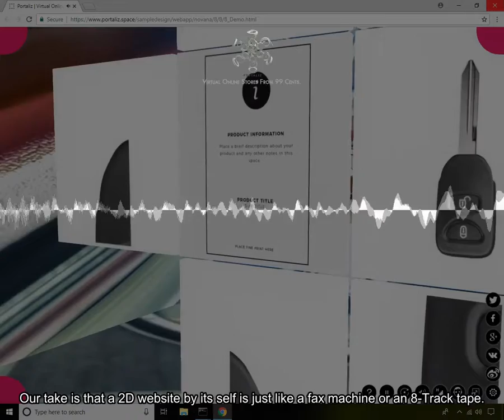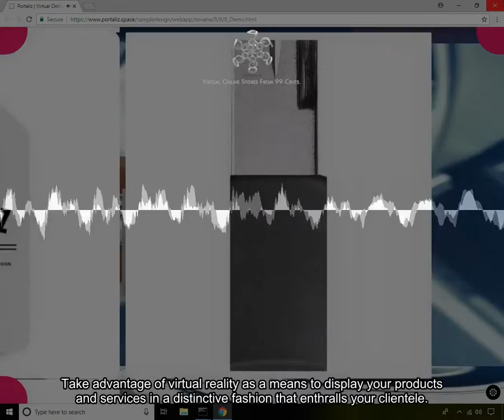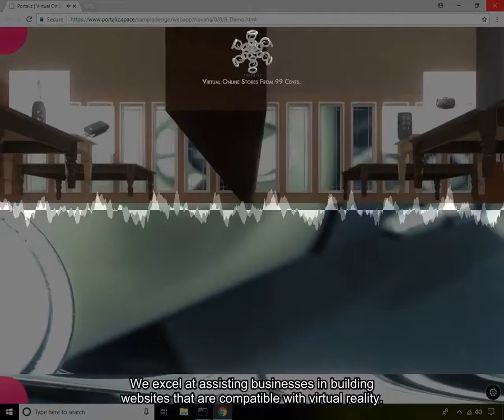Arresting and Good-Looking Online Stores :: Scene 2010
Entrancing Web Design. Our take is that a 2D website by its self is just like a fax machine or an 8-Track tape. Having a static brochure type of website, and being able to stay parallel with the competition is becoming an increasingly complex operation. How can you stand by when your competitors are building three dimensional websites that are replete with their own immersive worlds and cultures? If you do make the decision to stand still instead of moving forward, your going to give the competition the opportunity to foster deeper relationships with your customers. This will give them the opportunity to explore other products in a manner that's new and interesting, the risk here is that they will decide to go with your competitor's solution instead of going with the one you offer.  A Legion of Artist. We collaborate with a tsunami of artists and craftspeople to help develop virtual reality experiences that can be consumed on the world wide web. Our central goal is to exceed expectations, as well as, to help your firm to achieve its objectives. We Can Build It For You! Regardless of the field, if your venture requires an cartoonist, animator, 3D artist, musician, or more, we have got it taken care of. The only restrictive component to us building a virtual kingdom for you is your budget along with the combination of our imaginations.